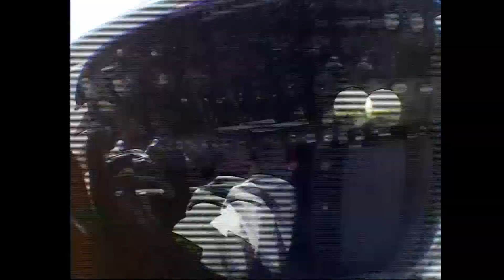D Sky diving 2008